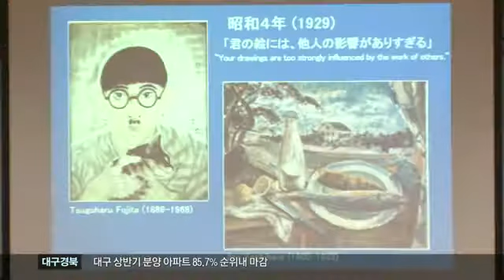[대구MBC뉴스] 이우환 미술관 건립쪽으로 가닥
방송: 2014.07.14 (월) 대구 MBC 투데이
내용: 이우환 미술관 건립쪽으로 가닥 - 윤영균 기자